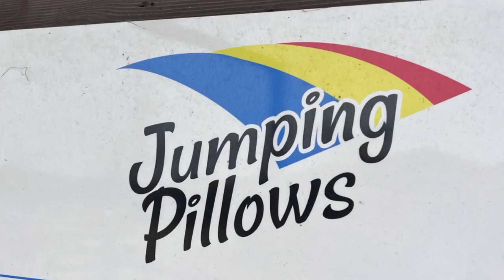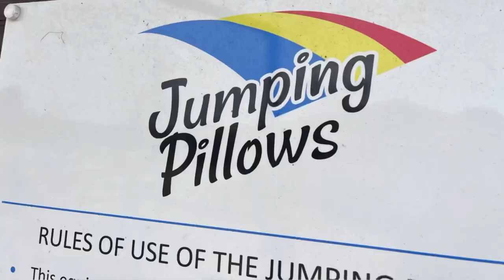Meerkat Experience in the Face of a Plank at Willow Tree Farm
Meerkat Experience in the Face of a Plank at Willow Tree Farm Days out with kids

They have a huge amount of events, experiences and dining options available through the year

🚐🌞🌈Ethel The Van Stats☔❄🌊
1988 Ford Transit Flair
2.0L pinto petrol
Autosleeper
4 Berth

We are Oliver, Leanne, Tia and lillie. A family of four plus 2 dogs Martha and Mabel. From South Yorkshire (Rotherham & Sheffield)
After 3 years of being a family and the kids growing up fast we decided after Covid that life needed to be more fun so we took the plunge and bought Ethel, our van.
For our full introductions video

We love to explore and travel however with busy lives we fit this in when we can. Our 1st ever trip was a bit of a disaster but hopefully we are getting a little more used to van life.
Our maiden voyage can be seen in our video

We love England and still have so much more to explore.

In this video you will find the topics:) Meerkat Experience in the Face of a Plank at Willow Tree Farm

travelsofethelthevan Travels of Ethel the Van Willow Tree Farm the Meerkats

Editing of this video has been done so with the use of InShot app via iOS device
We would like to give a huge thank you to the creators as it’s such an easy and fun bay to edit and create videos with great features.

Thank you to all artists for use of tracks withing this video and we would like to accredit them by listing them below

InShot app

Musician: Jeff Kaale

Musician: @iksonmusic

InShot app
my rhythm - album
Pepper candy - track
Artist unknown - no further information available